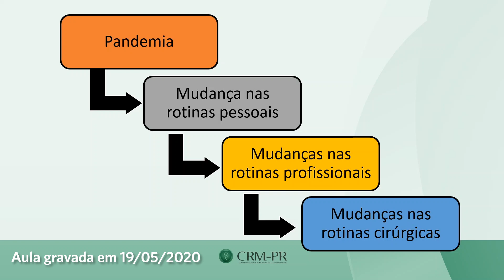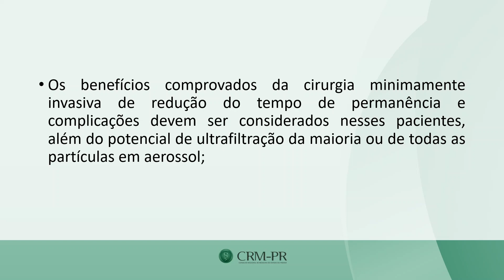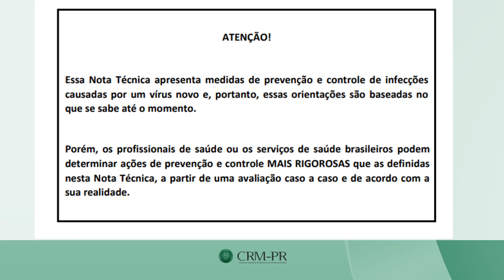CRM-PR orienta sobre a Covid-19 - Cirurgia videolaparoscópica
Cirurgia videolaparoscópica - Adonis Nasr (CRM-PR 14.707)

Objetivo